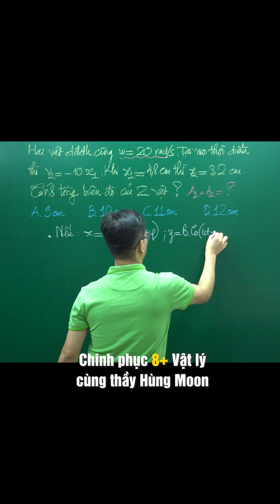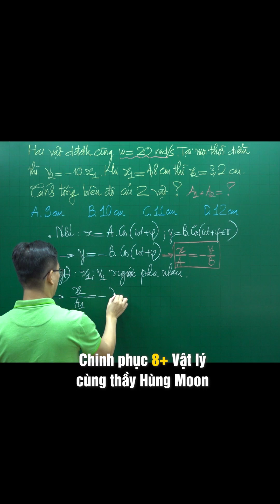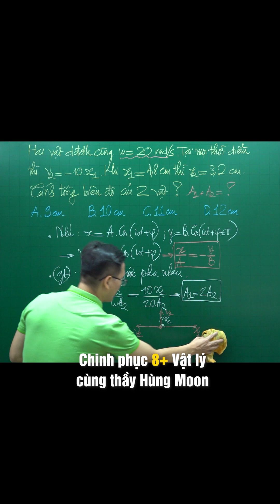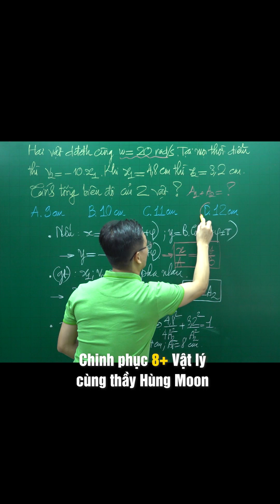Cách giải thứ 2 bài toán độ lệch pha- Học Vật Lý cùng thầy Đặng Việt Hùng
Học Vật Lý cùng thầy Đặng Việt Hùng